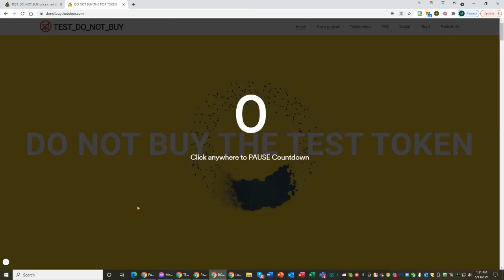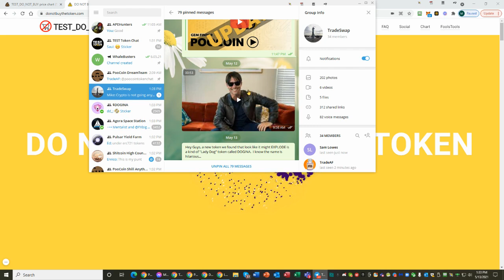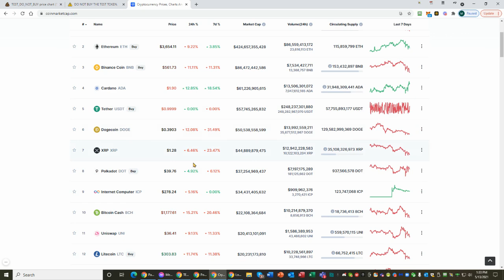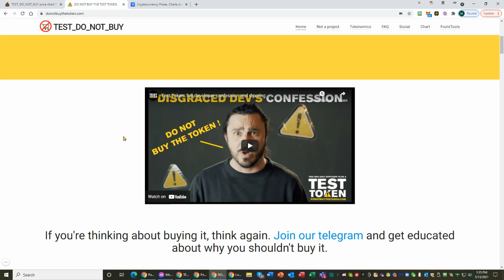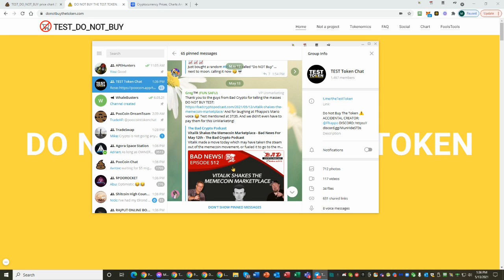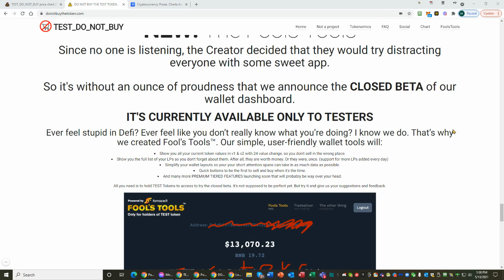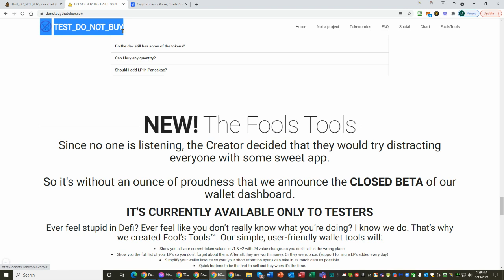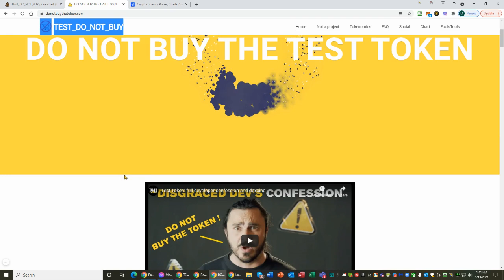TEST TOKEN UPDATE...DO NOT MISS!!!!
Hey Gem Finders!  This is another incredible UPDATE for the TEST TOKEN and WHY it is on it's way to continue to EXPLODE.  WATCH NOW!!!